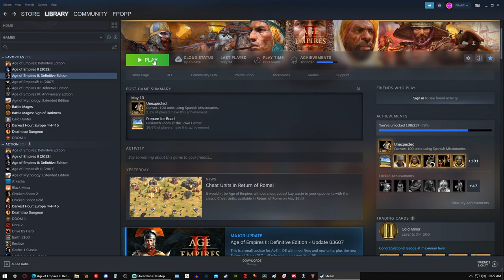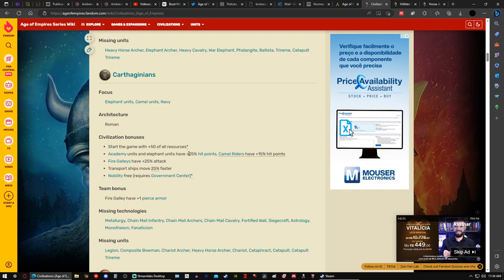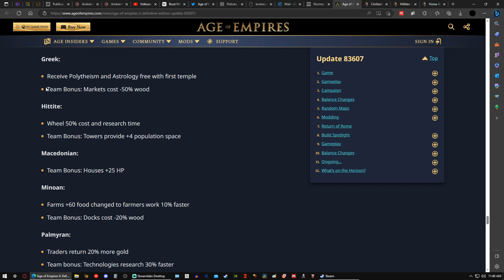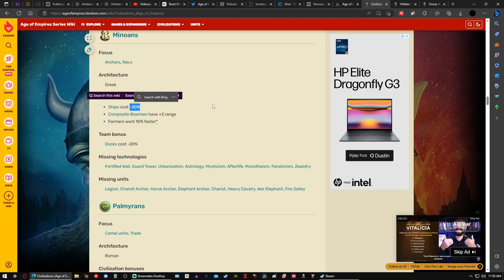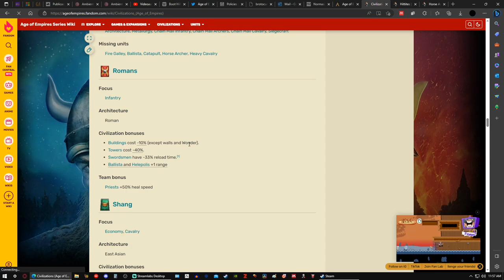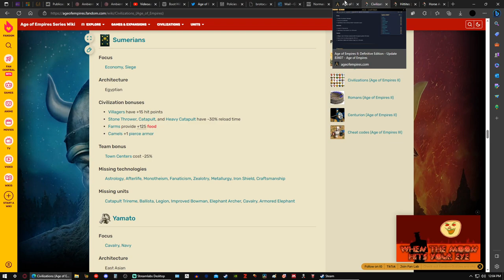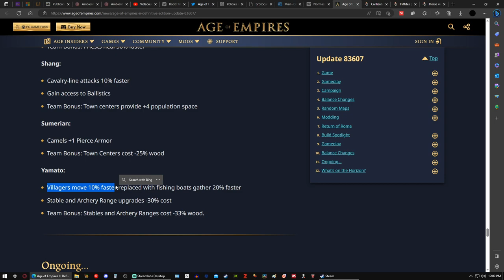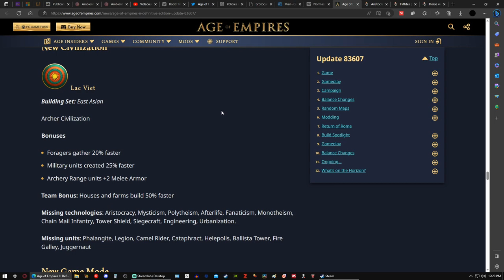Return of Rome CRASH COURSE - All Civs, the BEST CIV and the NEW META prediction by a veteran!